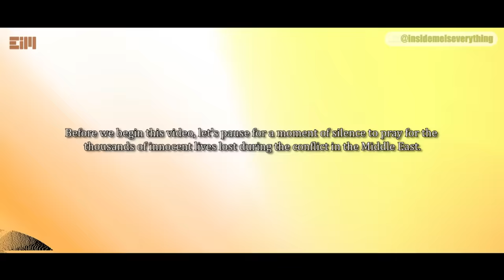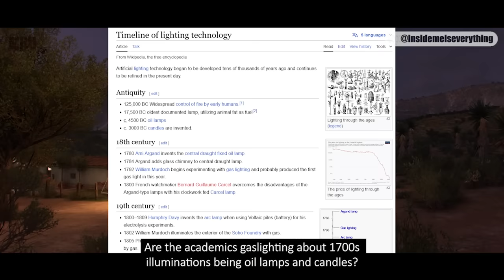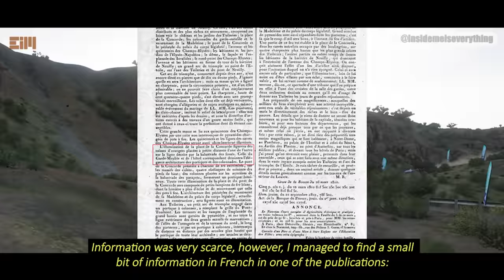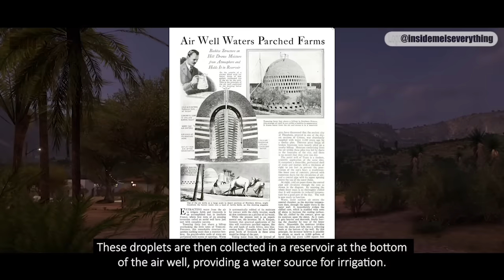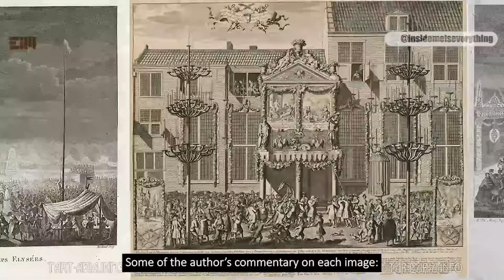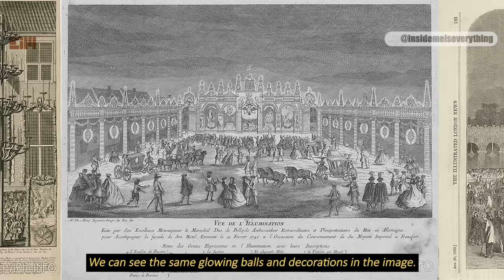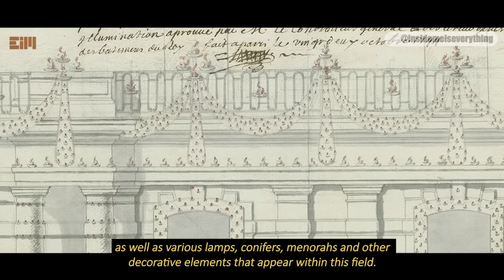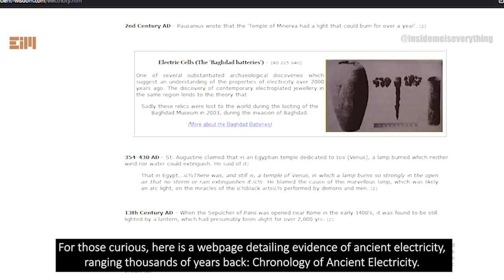WHILE YOU’RE DISTRACTED BY THE NEWS ABOUT THE DEPARTMENT OF ENERGY, YOU’RE MISSING THIS